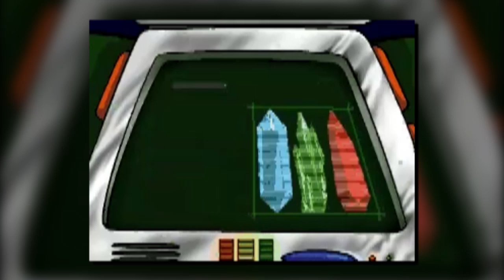Mega Math Blaster - ThreeCoolGuys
Liam decides that he wants to learn basic math, and what better way to do it than playing a game featuring the worlds only math based Superhero!...That we know of. Mega Math Blaster! Also known as Math Blaster Ages 6-9.

Math Blaster is a very interesting series of educational games.
The original Math Blaster was made in 1983. It was then remade as Math Blaster Plus! In 1987. In 1990 it was remade again into New Math Blaster Plus!, and again in 1994 as Math Blaster Episode 1: In Search of Spot, and that was kinda remade into Mega Math Blaster, which was then Repackaged as Math Blaster Ages 6-9.

SOCIAL MEDIA!